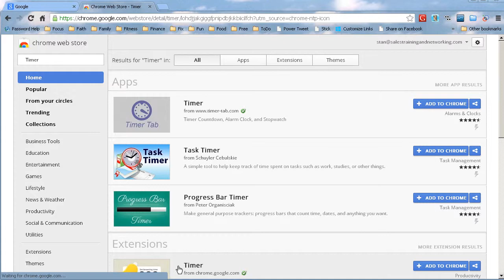How To Add The Google Timer To Chrome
This video will help you learn how to Add the Google Timer To chrome.